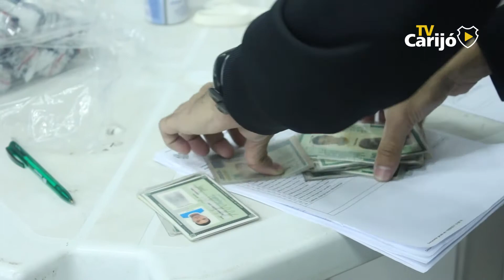Tupi 1x0 São Bento - Bastidores e Melhores Momentos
Confira os momentos antes da vitória por 1 a 0 sobre o São Bento, na Série C, com a fala do capitão Bruno Santos, no vestiário. Veja também os melhores momentos da partida, que resultou nos três pontos do Galo Carijó.